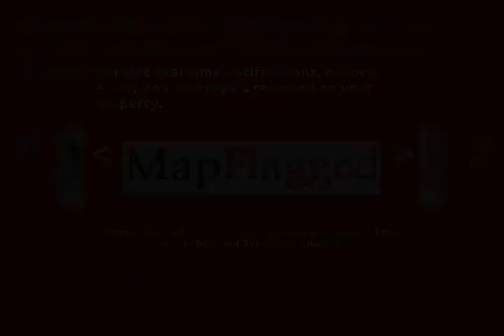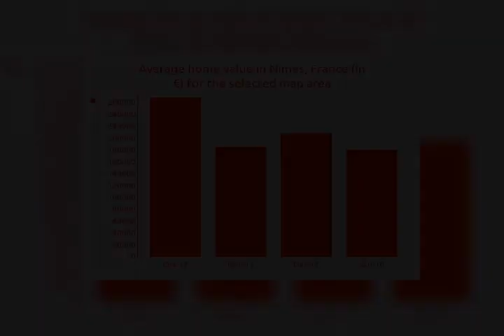6BED | 3BATH | € 189000 | Apartments for sale in Nimes, France 2018 | MapFlagged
Explore details of the apartment for sale at Fethiye, CARPENTRAS, Fr with ID23557475. Find other 6121+ apartment for sale in Nimes with MapFlagged

GRAND APPARTEMENT EN R+1 AVEC POSSIBILITÉ DE FAIRE DEUX LOGEMENTS OU UN LOGEMENT ET UN LOCAL PROFESSIONNEL OU TOUT SIMPLEMENT UN APPARTEMENT 4 CHAMBRES, SDE ET SDB, CUISINE, SAM ET 2 SALONS ! A VISITER !